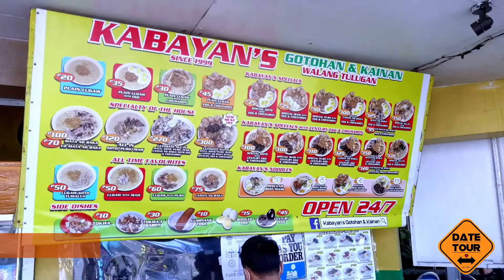QC FOOD TRIP : KABAYAN'S GOTOHAN & KAINAN S1E8 (Quick Review)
We're back on the road to try out one of the popular 24/7 gotohan spots in QC 😋 Perfect para sa malamig na panahon at sa mga lasing, chos! Haha. Murang-mura dito & sulit ✨

📍Kabayan's Gotohan & Kainan, Quezon City
👅 Our Order:
Goto Special All-In w/ Egg & Chicharon
Tapsilog
MIni Cheesedog Silog

My S.O. and I are MAJOR foodies!!🥰 We love going on dates whether it be car dates, dine-in dates, or delivery dates. Because of this, we wanted to share our raw, honest & authentic mini food reviews/mukbangs/travel series or whatever you want to call it with you guys. Join us as we try & experience different food & drinks - while sharing the real versions of ourselves❣️ Tara!

Edit by @wejuxta